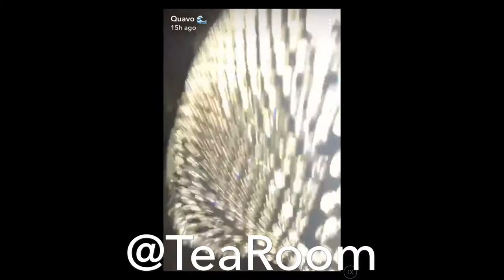CARDI B BUYS HER FIANCÉ OFFSET A ROLLS ROYCE FOR HIS 26TH BIRTHDAY!!!!